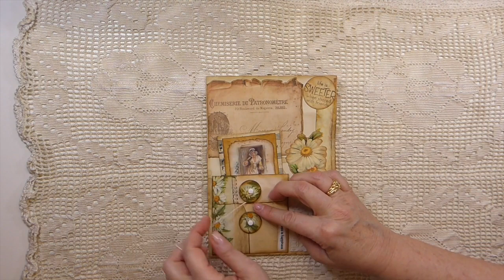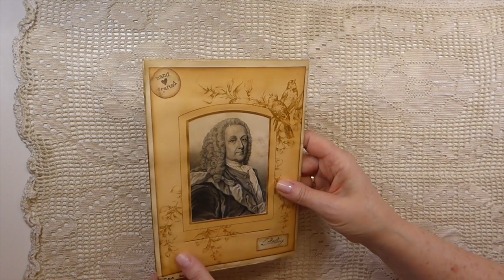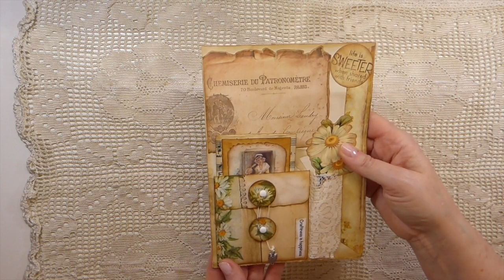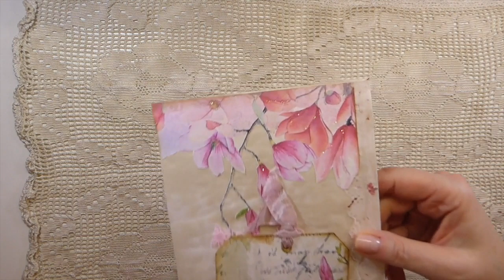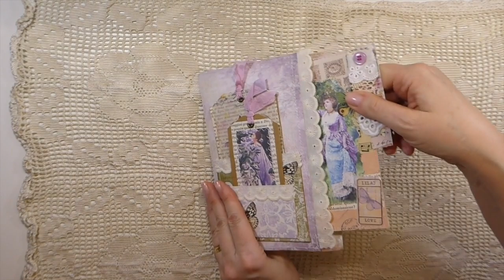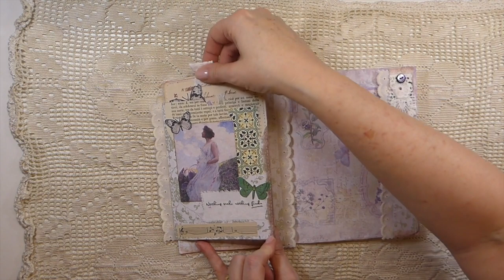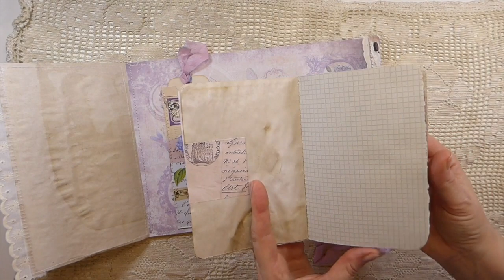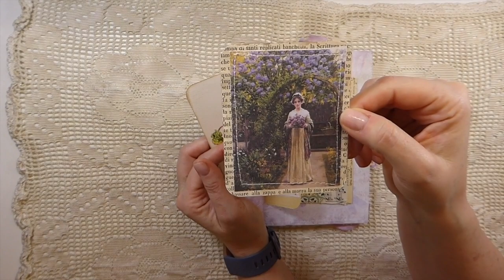Friendship Journal Entires 5-8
Favorite Supplies List:
Sizzix Noted Dies
Joy Paper Tearing Ruler
Blending Brushes
Awl Journal Binding Kit
Arteza Self healing Mat
Tim Holtz Stitched Slots Die
Fiskars Micro Tip Scissors
Tattered Butterflies Die
Mixed Media Dies
Crochet Die
OttLite Lamp
Crop-A-Dile Eyelet Punch
Adhesive Eraser
Tim Holtz Design Ruler
Bound Handmade Books
Stitched Memories Book
Fiskars Paper Trimmer
Fiskars Replacement Blades
Tim Holtz Mini Stapler
Art Glitter Glue
Crop-A-Dile Big Bite Punch
Fiskars Scissors
Fiskars Pinking Shears

Sincerely ,
Gina @ TheFireFlyStudio67